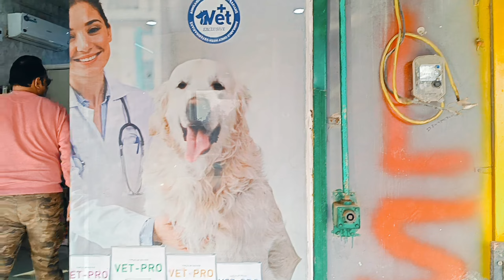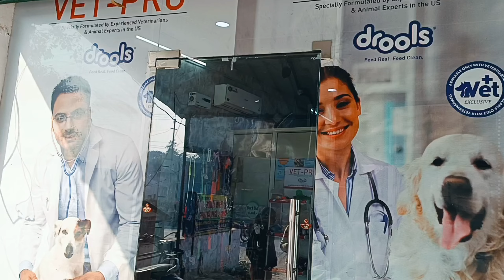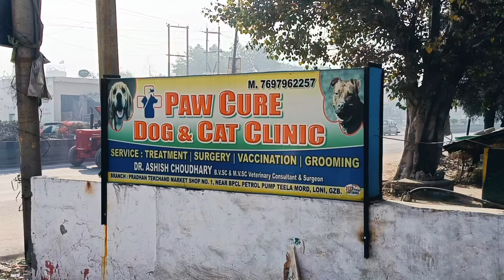Chunmun ko hospital leke jaana pada 🥲📍